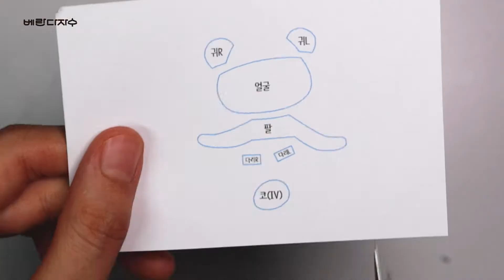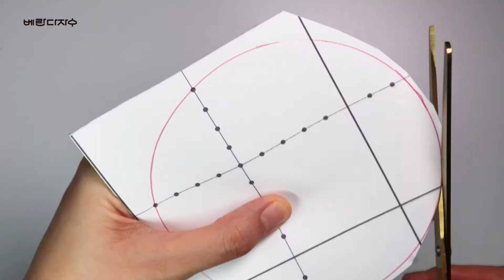펠트를 더한 곰돌이 자수ㅣBear embroidery made of felt ㅣHand embroidery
[하비풀  X 베란다자수]
"과수원 집 꼬맹이" 키트 출시!!

영상 속 곰돌이 작품, 저와 함께해요 :)
🎨 [과수원 집 꼬맹이]

국내 유일 크리에이터 키트 제작 플랫폼 '하비풀'과 함께 구성한 키트로 곰돌이 작품을 완성하는데
필요한 모든 재료가 들어있어요!

제 영상과 자수 맛집
 하비풀의 기초/심화 듀토리얼 영상을 함께 참고하면 누구나 어렵지 않게 수를 놓을 수 있어요.

저와 함께 재미있는 취미생활 하셨으면 좋겠어요❤

📌Online Class ​ (아기자기한 10가지 소품 만들기)
(따뜻한 글귀 액자 만들기)